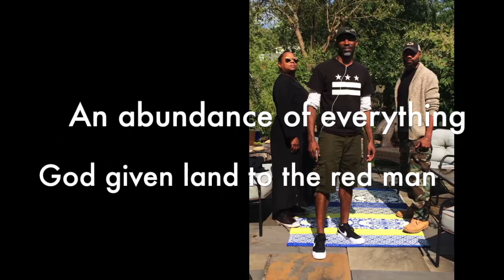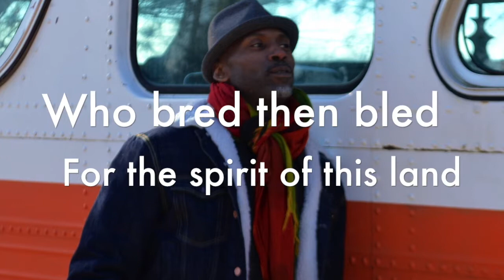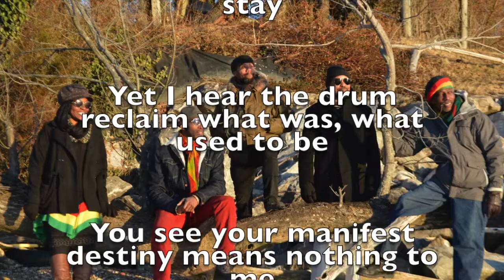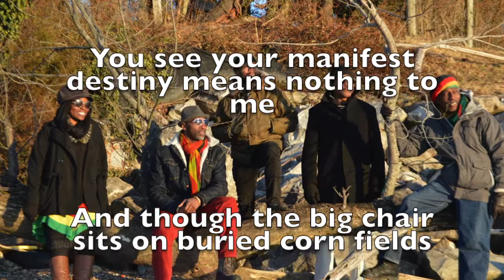Swamp Guinee's Crank LuKongo - Ghosts of Anacostia (lyrics)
‘Ghosts of Anacostia' feat. Swamp Guinee & Sebi Medina-Tayac.
Single from the debut Crank LuKongo 'Born Again' album.

Music available here:
Google Play:

Swamp Guinee - songwriter/vocals/drums/percussion
Dave Blackwell - bass
Ron Winters - guitar
Junior Marvin - guitar
Nala Shabam - keys
Georges Kouakou - keys
Sebi Medina-Tayac - native song
Isabella Sparrow - backing vocals
Brian Clarke - percussion

Edited by Charles Road Prod.